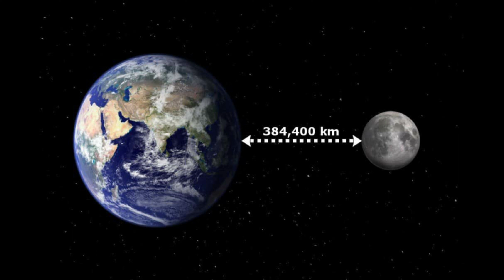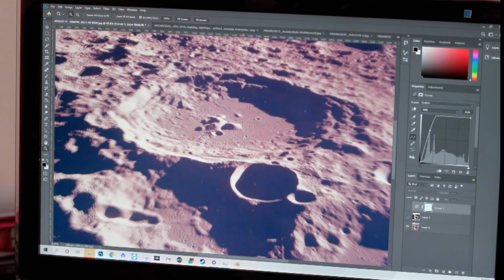তাহলে এবার 🤯 চাঁদের মাটিতে মিলল এলিয়েন শহর? 😱 || Alien City On Moon 😳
🌍 Through this video you will know about the mysterious story of aliens in Apollo mission. Recently an interview about the Apollo mission went viral. Where alien civilizations are claimed to exist on the moon.